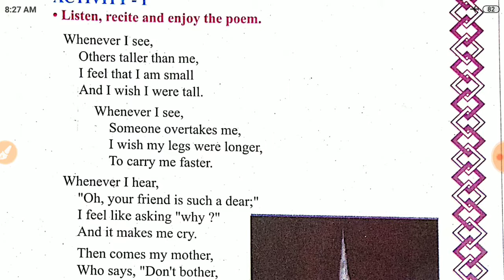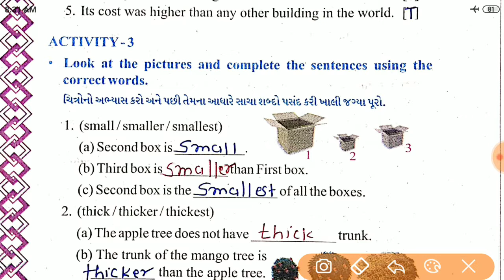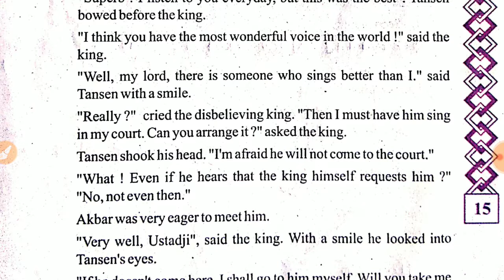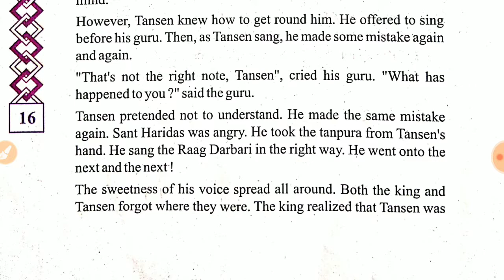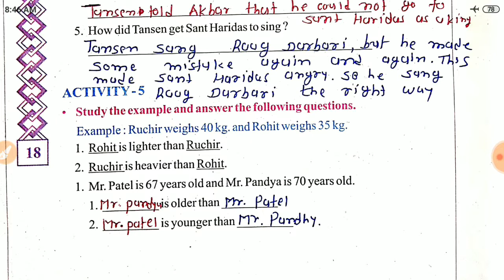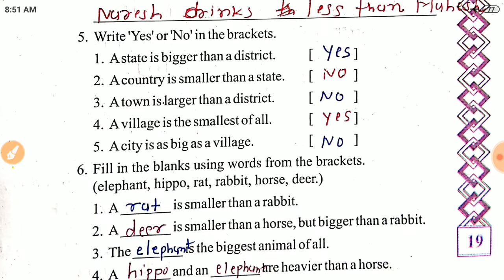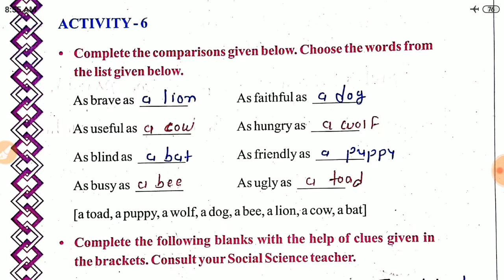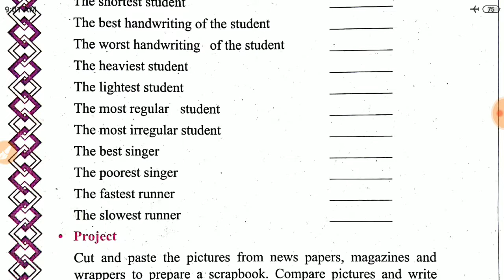LMBB:Learn More Be Brighter | Standard 8 English Semester 1 | Learn Easy English